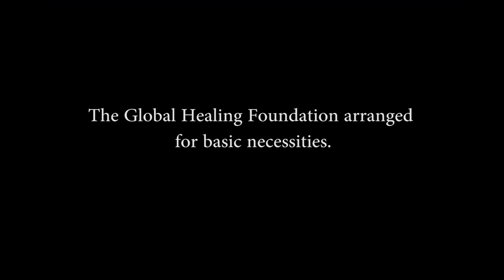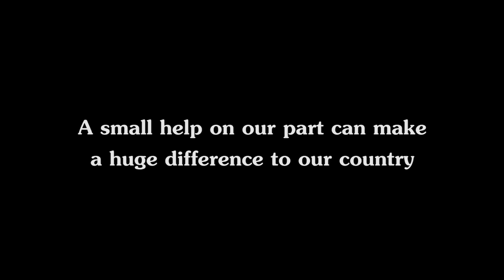Durga Puja by His Holiness Shree Sooraj Beeharry @ Quatre Bornes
ॐ Durga Puja by His Holiness Shree Sooraj Beeharry @ Quatre Bornes ॐ

When the deepest turbulence of our mind settles down, we become calmer and our body heals.

During the 6-days Durga Puja which will be held at Quatre Bornes, His Holiness Shree Sooraj Beeharry shall masterfully navigate through the different aspects which stretch our mind and imagination to explore a reality of truth that is far beyond our physical reality.

Guruji shall elaborate brilliantly a wonderful variety of His extraordinary experiences which we may not find in books; combining the wisdom of Vedic traditions and Science to reveal something utterly awesome.

Guruji will conduct different types of energy healing session to heal the hindrances we face. This healing session will take place on all six consecutive days and thus your daily presence will be important to sustain and benefit the flow of the process.

This will be a unique initiative to understand and dispel our fear, phobia, blocked energies, emotional trauma, anxiety, stress, complexes and health issues where Guruji will carefully help us to create a remarkable tapestry for opening our hearts, minds and consciousness - a higher consciousness that will spontaneously lead us to better moral and ethical behaviour.

This shall heal the emotional distress, the Karmic blockages we have been facing for so long which if not cured instantly can lead to permanent mental disbalances or schizophrenia. We shall find the solution many diseases, to many questions, to the substantial increase in crime, alcohol, drugs and so many menace known to us.

If you want to open the door to your true potential and to an ever-evolving future, you are heartily invited to experience positivity irrespective of any belief you follow.

Inviting you & your family for our forthcoming ॐ DURGA PUJA ॐ

Beau Songes Link Road, Bassin, Quatre Bornes (Opposite Tamil Temple Sri Vakrakaliammen Thirukovil)

Tuesday 24th to Saturday 28th of November 2020 as from 19.30 p.m.
Sunday 29th of November as from 16.30 p.m.

Appointment: 57605860, 57918321, 59231723, 59093409